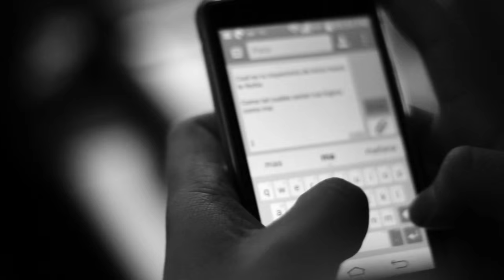PRESENTACION - GOLPE DE ESTADO - (PRIMERA PARTE) - BLOQUE 1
ULTIMO DUO PRODUCE
         PROYECTO
   GOLPE DE ESTADO
        BCN VISUAL